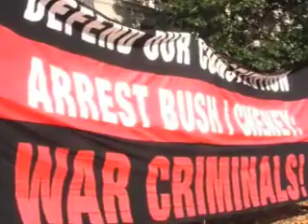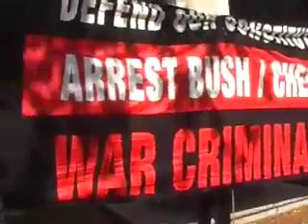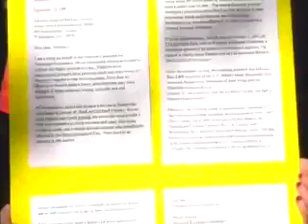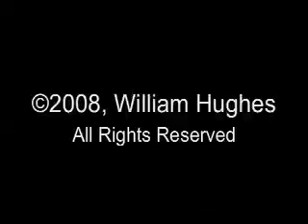"Die In" at Justice Department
On Monday, Nov. 10, 2008, 15 activists staged a "Die In" at the U.S. Justice Department in Washington, D.C. The protest action, which began at 12 noon, on the sidewalk, centered around a moral and legal demand, grounded in the Federal Criminal Laws, the U.S. Constitution, the Geneva Convention, the Natural and International Law, that President George W. Bush and V.P. Dick Cheney should be indicted for War Crimes and Murder. The demonstration was organized by the National Campaign for Nonviolent Resistance, (NCNR). The protesters delivered a letter to a Public Affairs person for the Justice Department, addressed to the Attorney General, Michael Mukasey, demanding the indictment of Bush and Cheney. During the Die In, activists read the names of some of the U.S. troops and Iraqi civilians, who have died in the illegal Iraq War launched by the Bush-Cheney Gang. Go to NCNRs web site for the latest up dates, at: